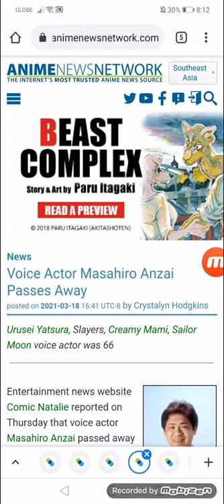Voice Actor Masahiro Anzai Passes Away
Urusei Yatsura, Slayers, Creamy Mami, Sailor Moon voice actor was 66